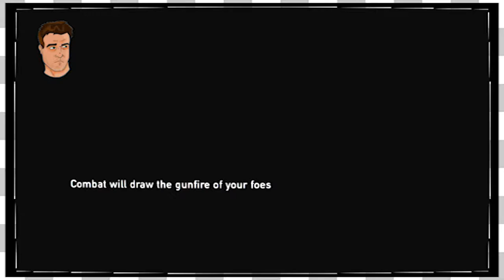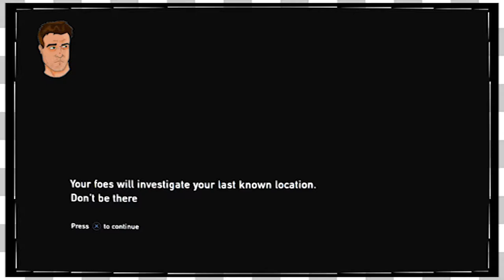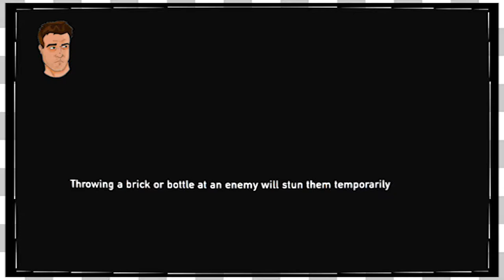Last of US HD | Pittsburgh -EP9-